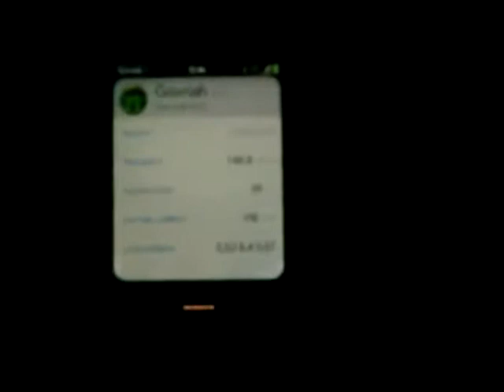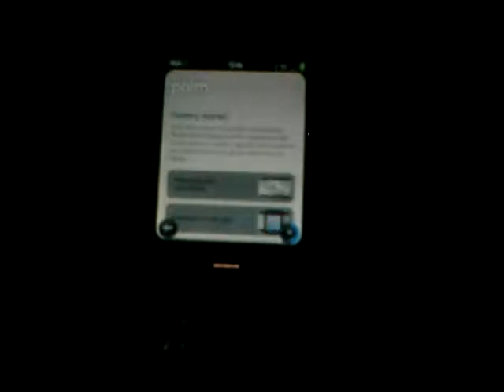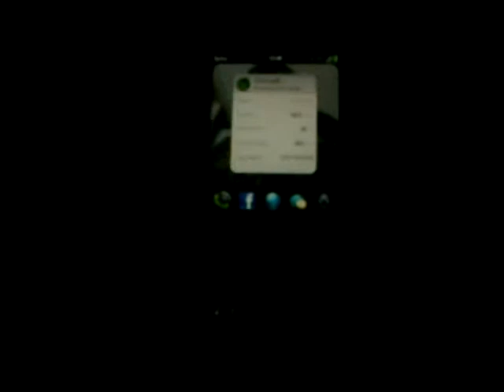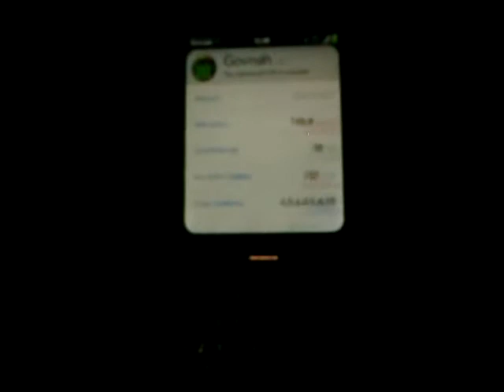Overclocked Pixi Kernel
Recording of a Sprint Pixi with an experimental overclocked kernel. I can't send the kernel to anyone so please don't ask. Recorded on my Sprint Palm Pre, sorry for quality.